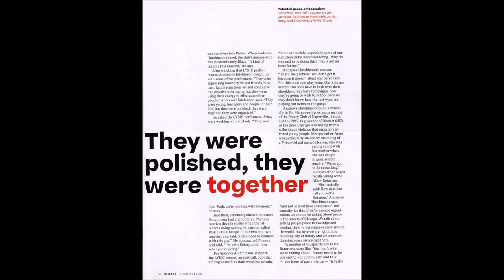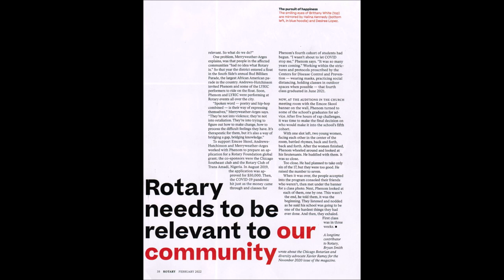EmceeSkool Slideshow Pics from Rotarian Magazine 01/27/2022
Hip-Hop Artist, Phenom, and The Emcee Skool Are Connecting The People Of The Community Through Peaceful Energy And The Spiritual Form Of Hip-Hop. | Chicago Defender

Building Peace in the Streets of Chicago! Emcee Skool Peace Ambassadors highlighted in the February 2022 Rotary Magazine!

COVER STORY!

Check out the article (below) that appeared in the February 2022 of The Rotary Magazine where the cover story features the Emcee Skool Peace Ambassadors.

The Rotary Club of Chicago Southeast was able to support this innovative approach to building Peace in an urban setting which pulls upon the history and active use of Spoken Word and Hip Hop. In partnership with the Rotary Club of Trans Amadi (Port Harcourt, Nigeria) and the assistance of Rotary Clubs and Districts from around the world (list below) a Rotary Global Grant for $50,000 was secured to provide much needed structural support to this grassroots effort to directly address the issue of violence in the communities of Chicago.

A BIG THANK YOU to the following for making this all possible:

Yinka Babalola, Past Vice President, Rotary International Board of Directors, Zone 22
Pat Marriweather-Arges, Director-Elect, Rotary International Board of Directors, Zone 29
Nicki Scott, Director, Rotary International Board of Directors, Rotary In Great Britain and Ireland
Pedro Cevallos-Candau, Past District Governor, Rotary International District 6450 (Chicago, U.S.A.)
Adeyemi Oladokun, Past District Governor, Rotary International District 9141 (Port Harcourt, Nigeria)
Evan Freund, Rotary Club of Chicago, U.S.A.
Baba Joe Harrington, First Unitarian Church of Chicago, U.S.A.
Pastor Phil Jackson, Founder and CEO, The Firehouse Community Arts Center, Chicago, U.S.A.
Sister K-Love, The Poet, U.S.A
Rotary Club of Naperville, U.S.A.
Rotary Club of Chicago Cosmopolitan, U.S.A.
Rotary Club of Old Montreal, Canada
Rotary Club of Victoria Garden City, Nigeria
Rotaract Club of Chicago, U.S.A.
Rotary Club of Chicago Financial District, U.S.A.
Rotary Club of Chicago Lakeview, U.S.A.
Rotary Club of Chicago Little Village, U.S.A.
Rotary Club of Chicago Near South, U.S.A.
Rotary Club of Chicago Northwest, U.S.A.
Rotary Club of Chicago O'Hare, U.S.A.